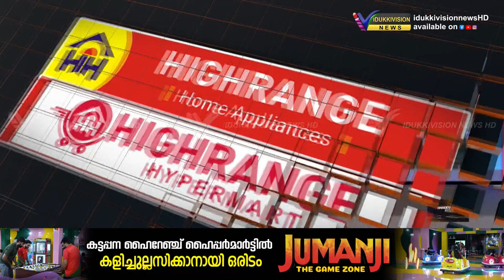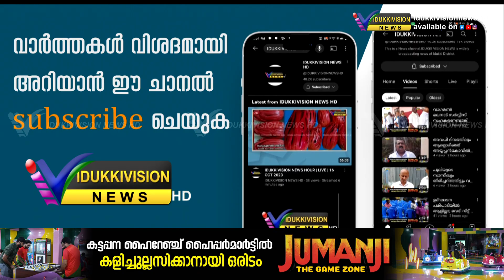കേരളം ചുട്ടുപൊള്ളുന്നു, സംസ്ഥാനത്ത് താപനില ക്രമാതീതമായി ഉയരുന്നു